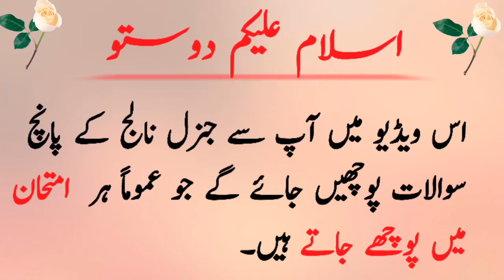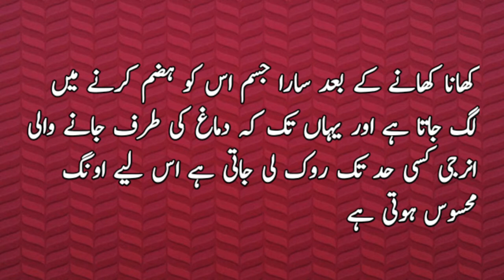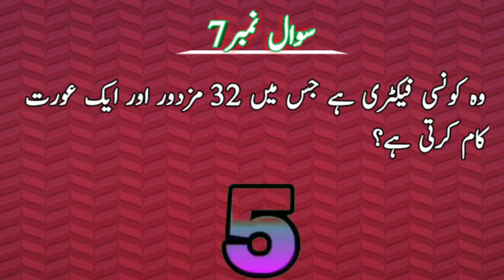why we are feel sleep after eating?|General Knowledge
GeneralKnowledge in Urdu Question & Answers for exams
and job tests - solved general knowledge in Urdu.
A wonderful video of solved general knowledge questions
& answers to enhance and increase your knowledge, with
simple style and awesome graphics.
This is very useful video for students and those who want
to increase their knowledge.
Knowledge about Islam, Pakistan, science , world and
many more.
This Video may be useful for your exam preparations like
PPSC , FPSC NTS, CSS, ECAT, GAT, MCAT, PMS, PSC
and for any other competitive exams.